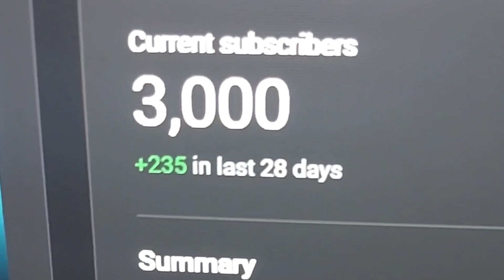mini concert-3k is real.Thanks friends and supporters..this is for you.! Premiere 47-Blessed beyond!